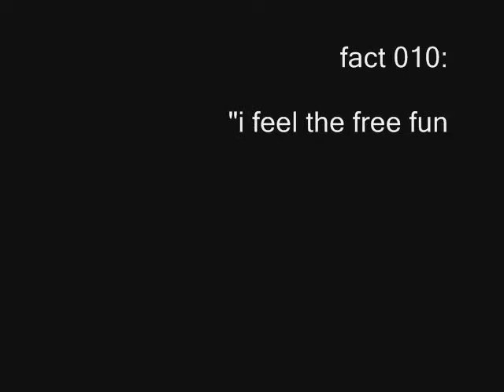getty beach.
fact 010:

"i feel free fun is the BEST fun..."